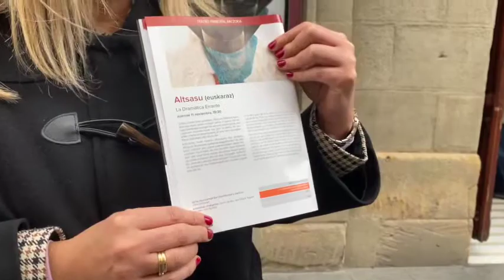Queremos vivir en una Vitoria en Libertad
Ainhoa Domaica • PP Vitoria: Urtaran politiza hasta el Teatro Principal de Vitoria con ‘Altsasu’. Estamos hartos de este Nacionalismo que lo impregna todo. No queremos un alcalde del PNV que nos adoctrine. Queremos vivir en una Vitoria en Libertad.
Nacionalismo o Libertad.